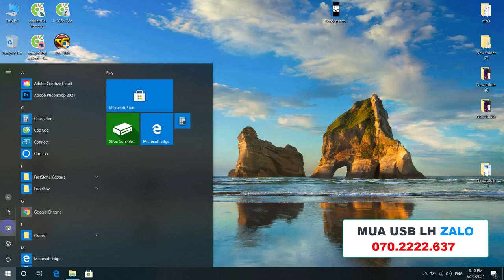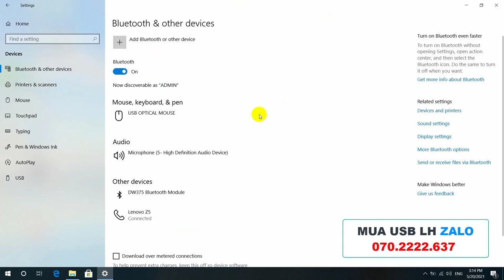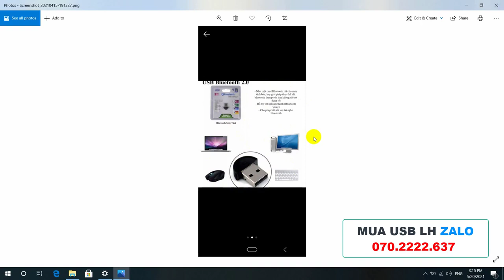máy tính không kết nối được bluetooth với loa và cách sử lý cho win 7 win 10 LH zalo